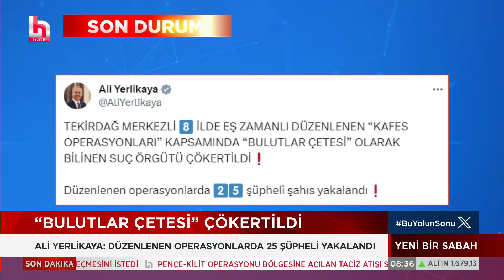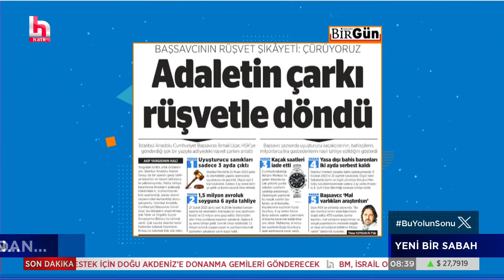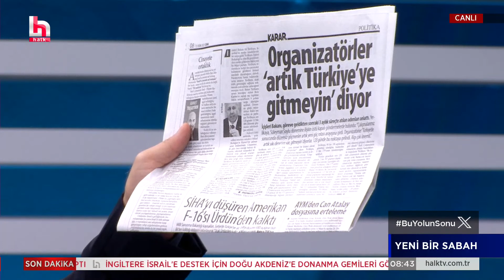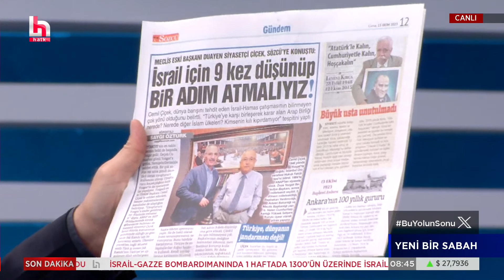İçişleri Bakanı Ali Yerlikaya duyurdu: 'Bulutlar Çetesi' çökertildi, enselerindeyiz!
İsmail Küçükkaya ile Yeni Bir Sabah